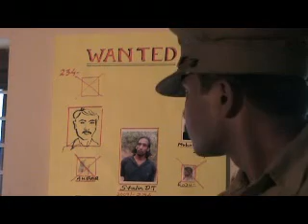film ali akbar vp.mp4